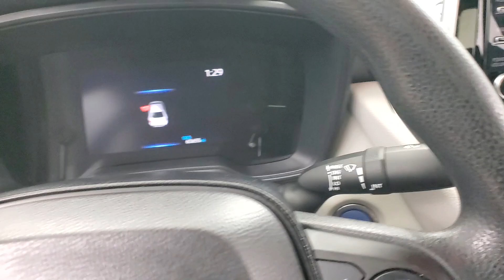2020 Toyota Corolla Hybrid LE MEDIA SCREEN BACK-UP CAMERA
008535​
AUXILARY AUDIO INPUT, BACK-UP CAMERA, BLUETOOTH CONNECTION, KEYLESS START, LANE DEPARTURE WARNING, PUSH BUTTON START, USB, ONE OWNER. Why buy from Car Vision? (1) We are a "No-Hassle No-Haggle" dealership! We pre-discount our cars, so you do not need to worrying if you got the best price! (2) Our salespeople are non-commissioned, and won't be pushy about a purchase. (3) We remove the fear of purchasing a pre-owned vehicle with our Comprehensive Extended Service contracts, and provide a FREE Vehicle History Report for each car. (4) We handpick only the best vehicles, and each vehicle goes through a meticulous 118-point inspection process. (5) Are you are looking to sell your car? We buy cars! ***Our "Market Based" pricing philosophy ensures you pay below the current market average for the same car with comparable mileage! We utilized cutting edge software which pulls data from every major auto website. Our goal is to price our cars low enough to sell within 30 days. This means you get our best price without having worry if you paid too much.***

Awards:
  * 2020 KBB.com 10 Coolest New Cars Under $20,000